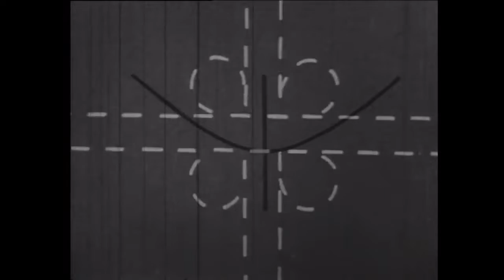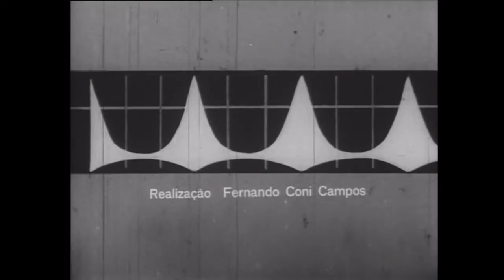عاصمة جزائرية قرب المنيعة مثل برازيليا؟ The construction and design of the city of Brasilia..